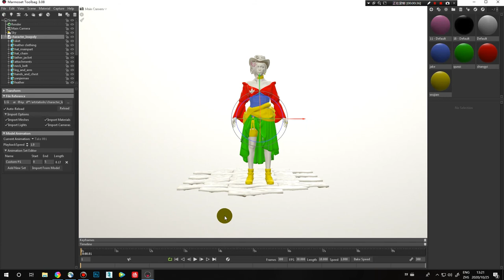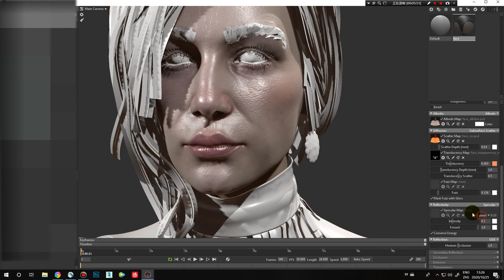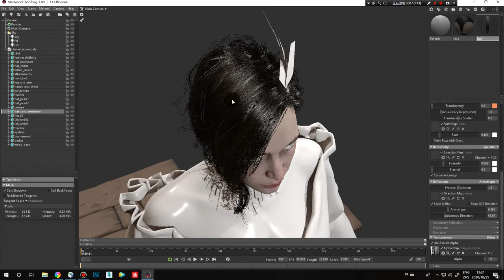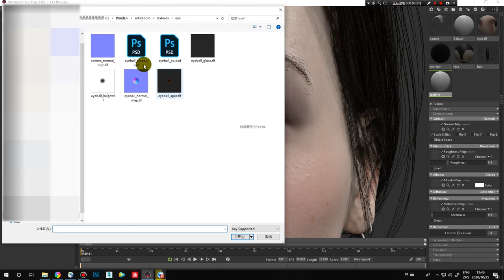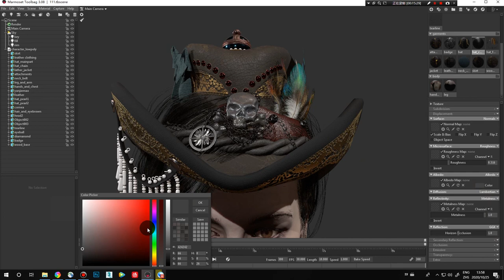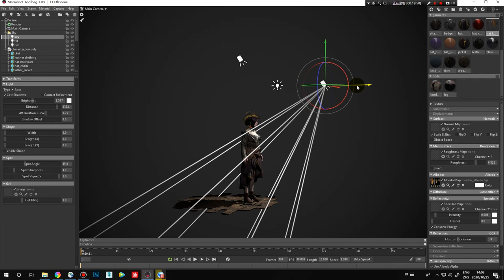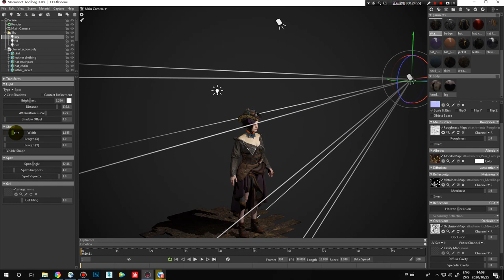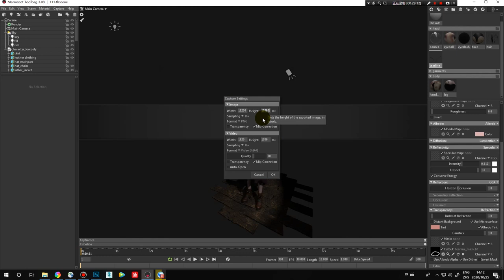How to render a character marmoset toolbag 3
Render a character needs a lot of time to tweak a lot of tiny things. But basically ,my workflow just like this.